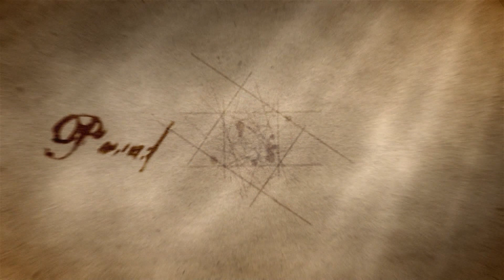PERFECTUL SIMPLU 0203